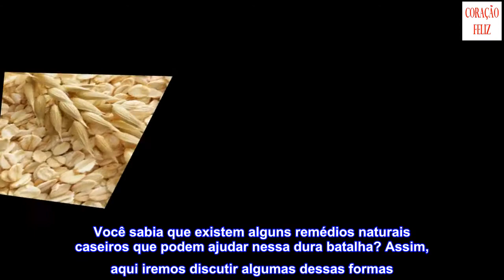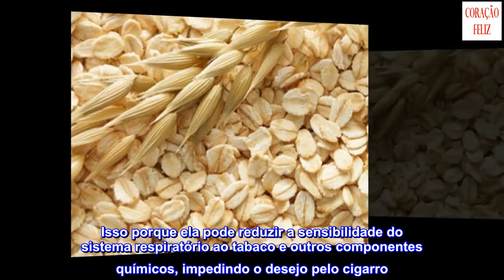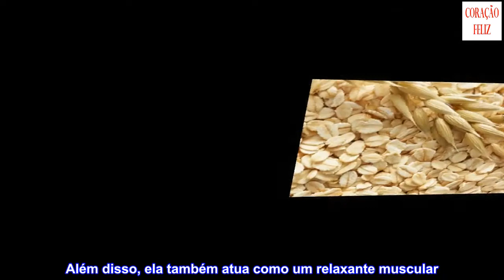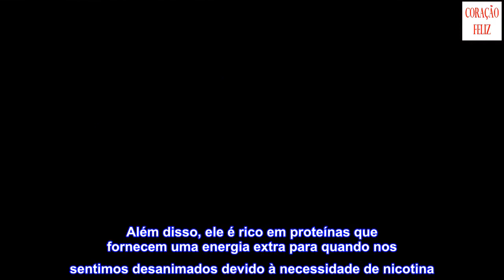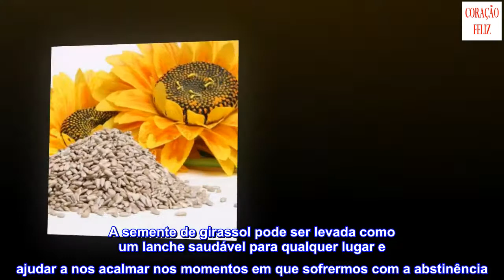Remédios naturais caseiros para parar de fumar